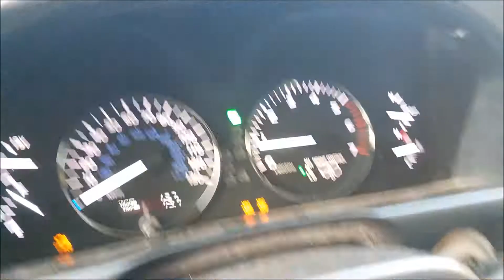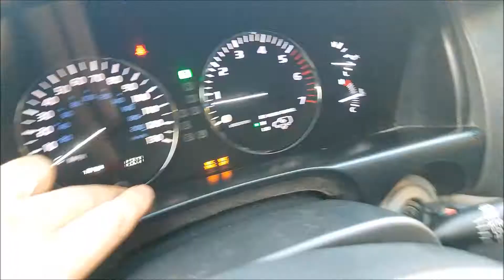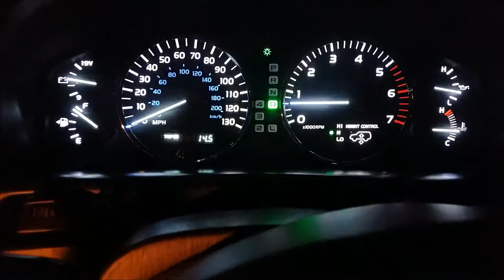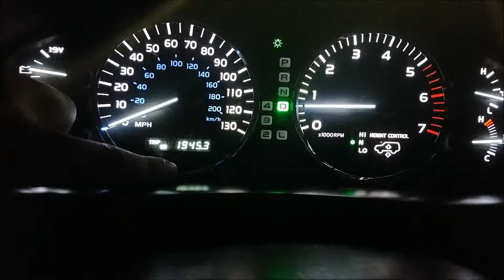Закончился антифриз и перегрели мотор Лексус ЛХ470 Жесть геизер полная версия LX470 Будет жить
Юля мне звонит и говорит какойто странный звук из под капота.
11/30/17